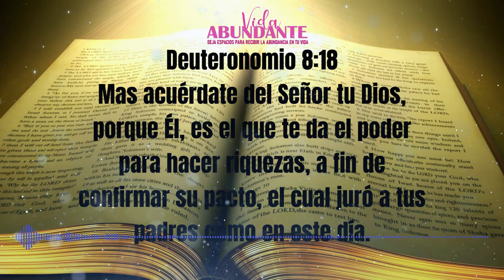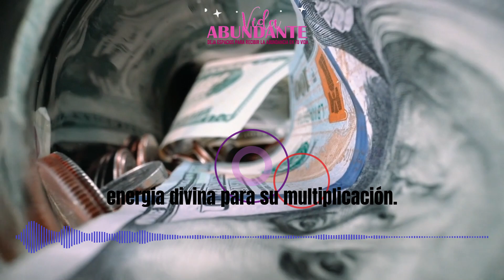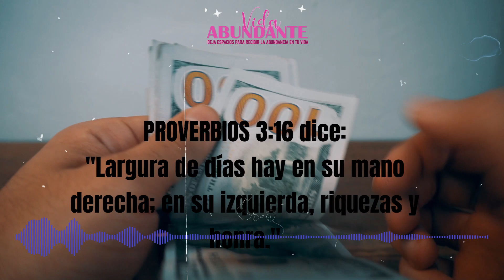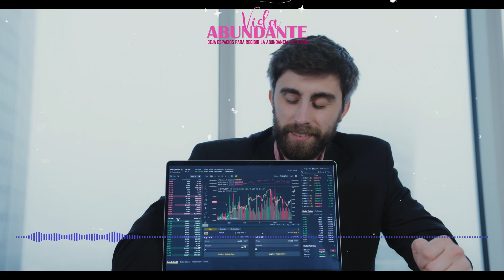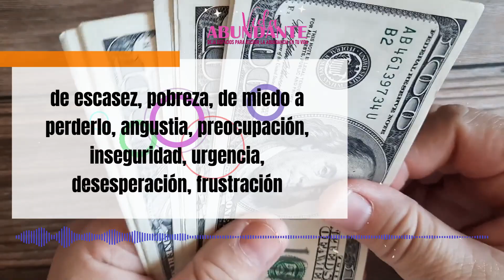💵🧘NO LO TOQUES l Primero BENDÍCELO💰 Lo que NO debes de HACER🧘💵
💰NO LO TOQUES // Primero BENDÍCELO💰
Bendice tu dinero y mira lo que pasa.
Bendecir tu Dinero - Un SORPRENDENTE SECRETO Revelado 🧘🌟 ESCUCHA lo que NO DEBES DE HACER PRIMERO🧘
Cuando recibas dinero, lo debes bendecir, no solo por la energía de la multiplicación, sino porque ha pasado por infinidad de manos durante mucho tiempo.
Y Cuando llegan a ti, ya han pasado por las manos de miles de personas que al recibirlo, o al entregarlo, lo han cargado con energías y sentimientos de escasez, pobreza, de miedo a perderlo, angustia, preocupación, inseguridad, urgencia, desesperación, frustración, etc.

Si quieres que te llegue más dinero a tu vida, te recomiendo que cada vez que recibas una moneda o billete, lo agradezcas como si fueran millones de pesos. Al final de cada día bendice todo el dinero que te llegó, diciendo: "Que Dios Bendiga este dinero para que en mis manos se multiplique, en las manos de quien me lo dio y en las manos de quien lo recibirá.